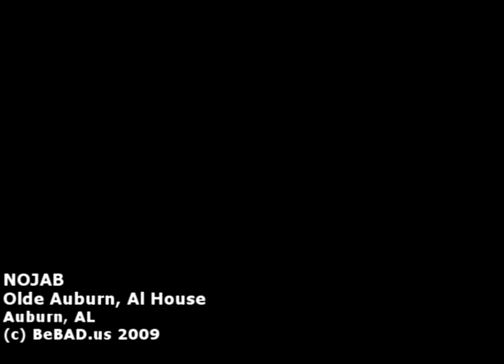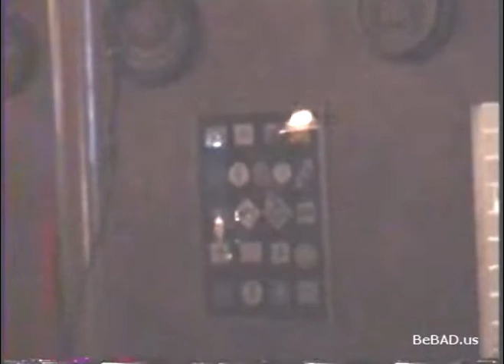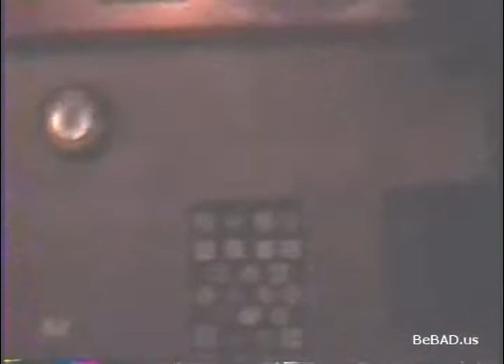NOJAB Olde Auburn Ale House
NOJAB
Olde Auburn Ale House
Auburn, AL